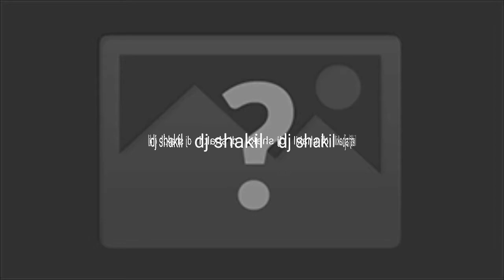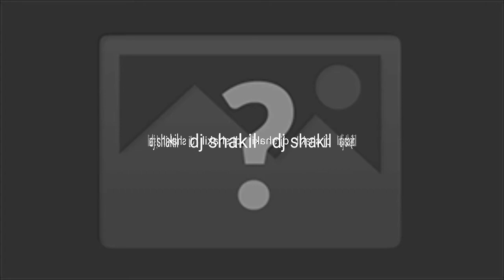রশিয়াdj shakil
dj shakil